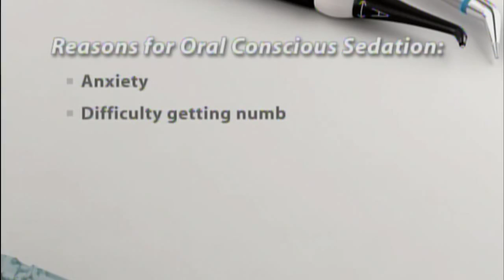Sleep Dentistry (HD)